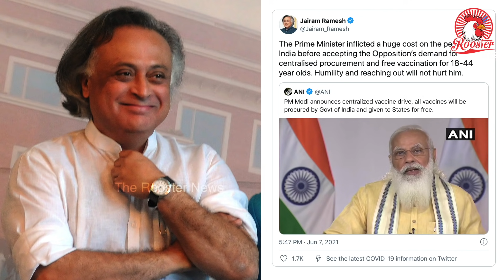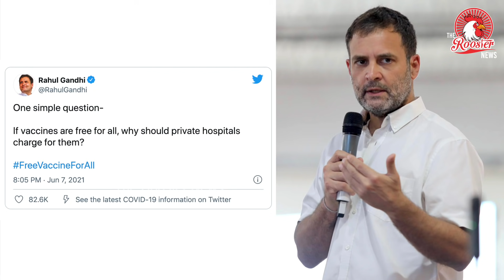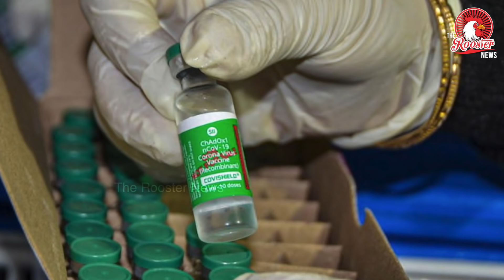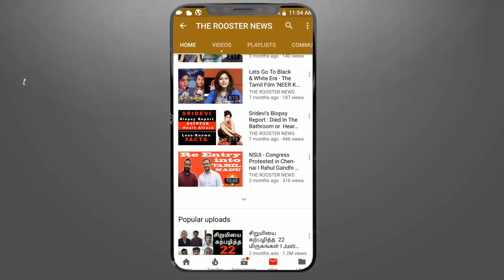PM Modi-யின் தாமதமான முடிவு | பலரது உயிரை வாங்கி விட்டது | PM announces free vaccine for all 18+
PM announces free vaccine for all 18+

The Prime Minister's address to the nation comes on a day India reported 1,00,636 new Covid-19 cases and 2,427 deaths, the lowest in 61 days.

PM Narendra Modi address to nation highlights: In his address to the nation, Prime Minister Narendra Modi Monday announced a centralised Covid-19 vaccine policy. “Twenty-five per cent of the vaccination work with states will now be handled by the Centre, it will be implemented in the coming two weeks. Both State and Centre will work as per new guidelines in the coming two weeks,” Modi said.

He also announced that from June 21, all citizens above the age of 18 years will get free vaccines, and asserted that vaccine supply would be increased significantly in the country in the coming days. “Work on producing an intranasal vaccine for Covid is also happening,” he said.

The Prime Minister’s address to the nation comes on a day India reported 1,00,636 new Covid-19 cases and 2,427 deaths, the lowest in 61 days. Part of it has to do with low testing on Sunday. Only 15.87 lakh samples were tested on Sunday, compared to an average of more than 20 lakh in the last week.